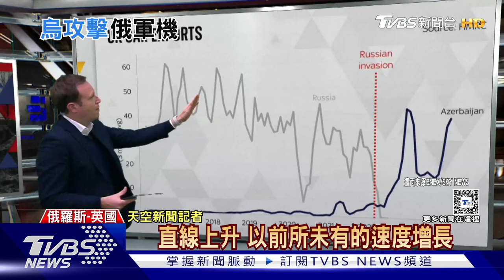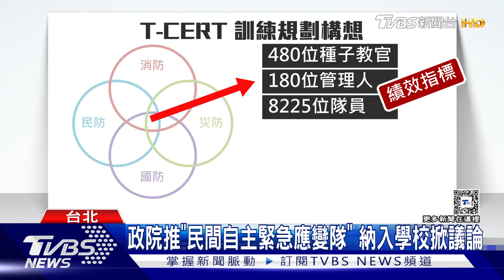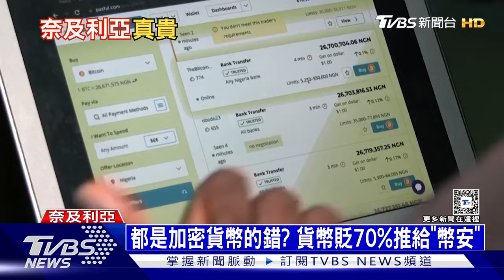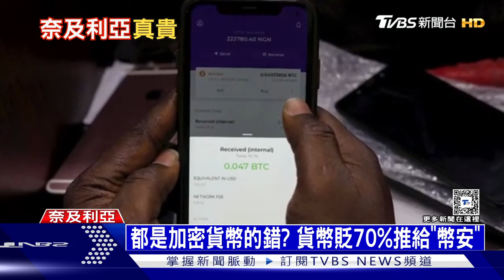俄軍機「引擎冒火」釀15死 奈及利亞匯率貶值70% 十點不一樣 20240313